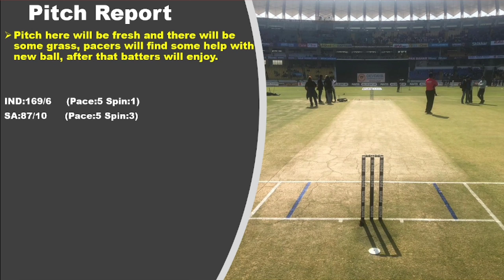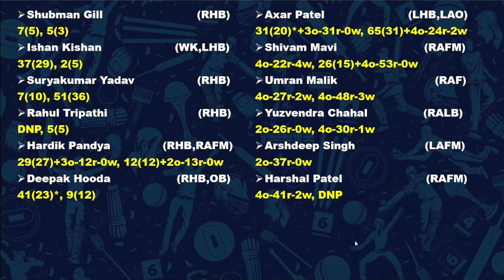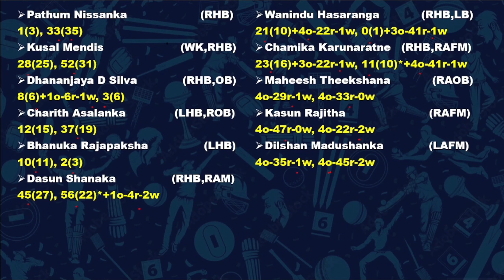IND vs SL | IND vs SL Dream11 Prediction | IND vs SL My11circle Team | IND vs SL T20 Match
ind vs sl preview
ind vs sl my11circle team
ind vs sl gamezy team
ind vs sl prediction
ind vs sl match analysis
ind vs sl analysis
india vs sri lanka dream11
ind vs sl match
ind vs sl match dream11 team